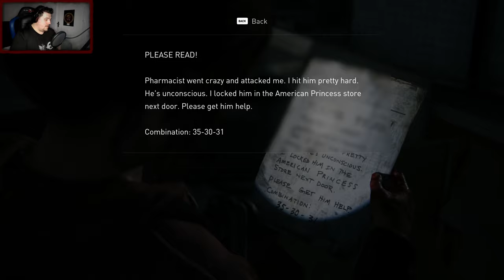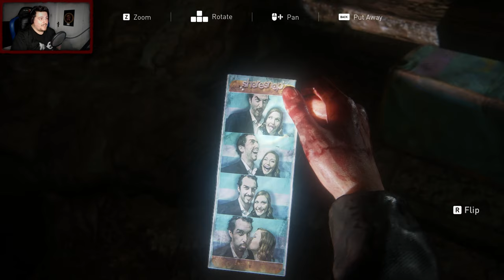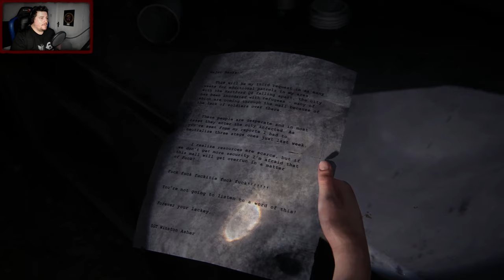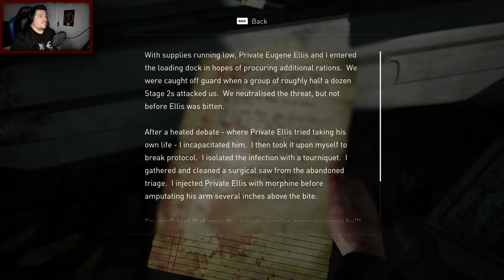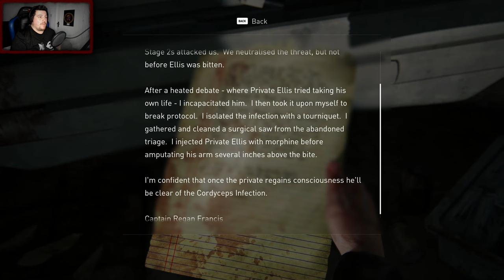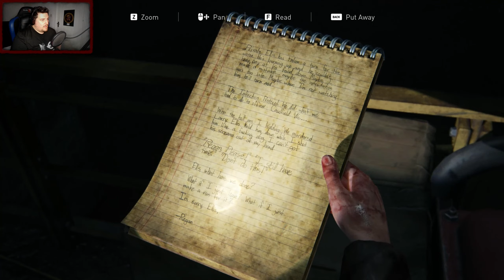CRAVING MORE STORY! [Part 1] - THE LAST OF US: LEFT BEHIND DLC (PC REMASTER)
😁SO HAPPY! to bring you amazing people The Last Of Us Part 1 - LEFT BEHIND DLC. Some of the best story telling in a video game I've ever seen, now with an expansion thrown in for that little more story we crave! with it being the (PC) version. expect some truly breath taking visuals whilst we go on a new adventure with Ellie & Riley.

ABOUT THIS BUNDLE
The Last of Us™ Part I Digital Deluxe Edition includes the following content:

The Last of Us single-player story and Left Behind prequel chapter
Early unlock of the following in-game items:
Increased Crafting Speed Skill
Increased Healing Speed Skill
9mm Reload Speed Increase Upgrade
Rifle Clip Capacity Increase Upgrade
Explosive Arrows Gameplay Modifier
Dither Punk Filter
Speedrun Mode
Six Weapon Skins: Black Gold 9mm Pistol, Silver Filigree 9mm Pistol, Rubber Tactical Shotgun, Sculpted Oak Shotgun, Arctic White Bow, Carbon Black Bow

Peripheral Support

* Compatible PC and graphics card required for enhanced graphics.
** Compatible PC, graphics card, and 4K display device required.
*** 3D Audio requires stereo headphones or compatible speakers.